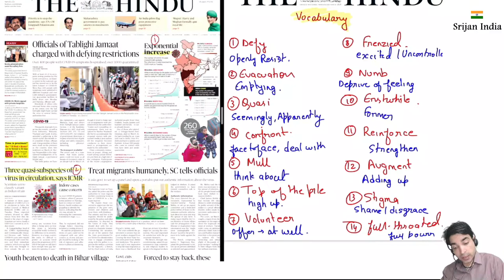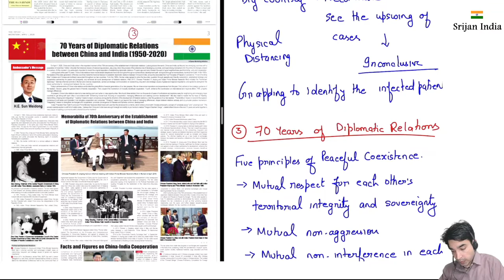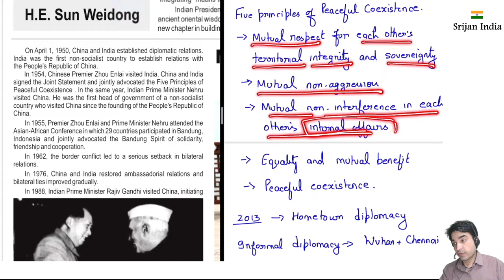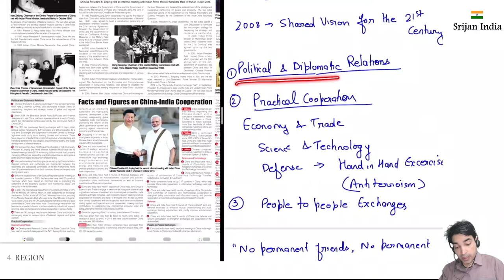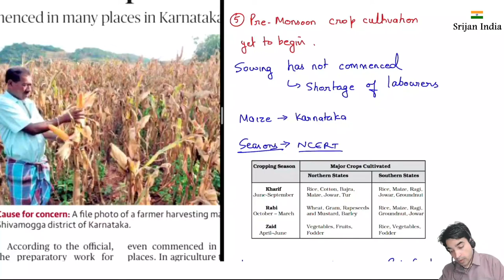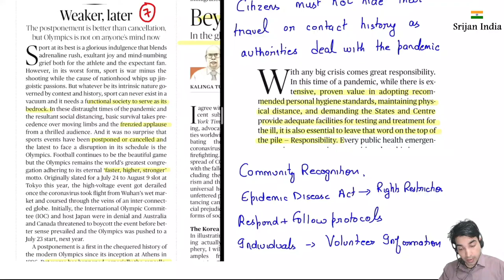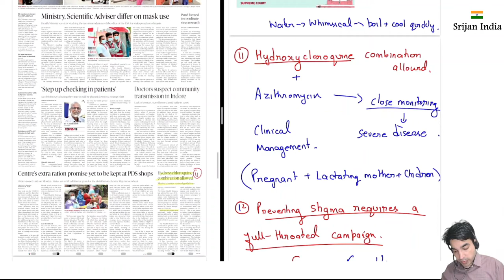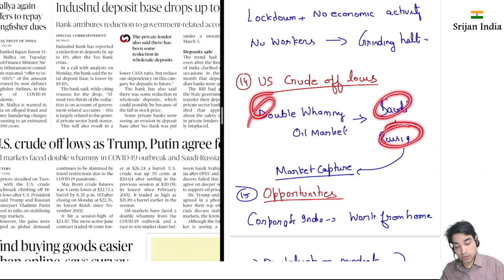1st April, 2020 | Newspaper Brief | The Hindu